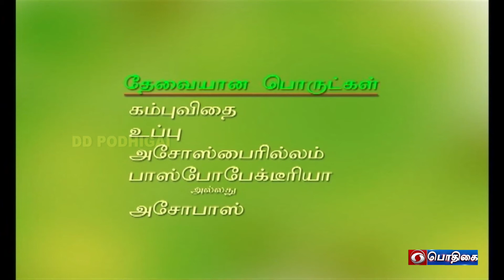பருத்தி விதை நேர்த்தி | தகவல் நேரம் | 09 - 06 - 2022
Cotton Seed Treatment